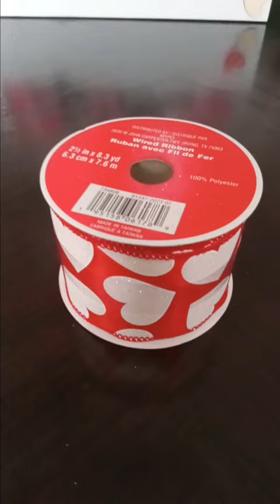We Got Snow! ❄️☃️⛷️Do To Sound Trouble Yesterday Here's This Quick Gift Again In A Nutshell 😁☺️